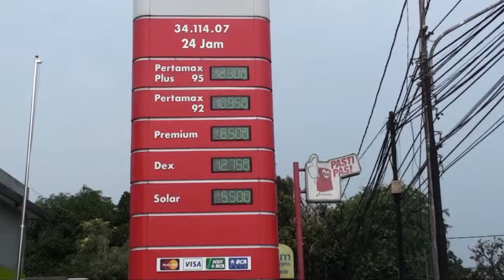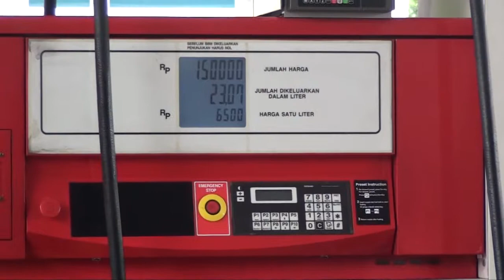[Liputan] Harga Bensin Eceran Sudah Mulai Mahal Meskipun Harga BBM Belum Naik